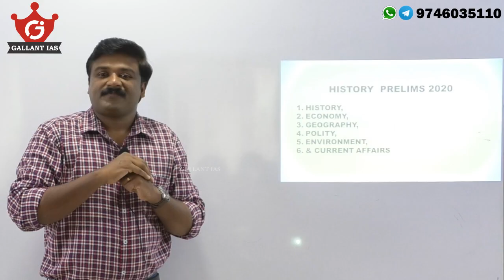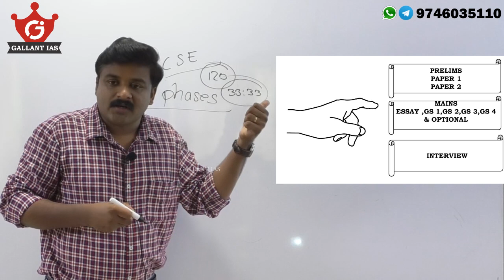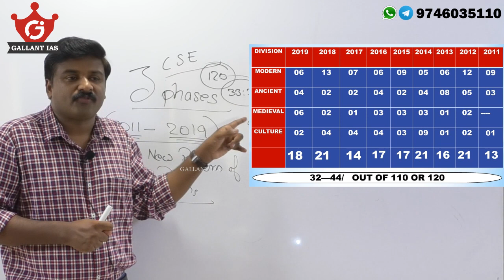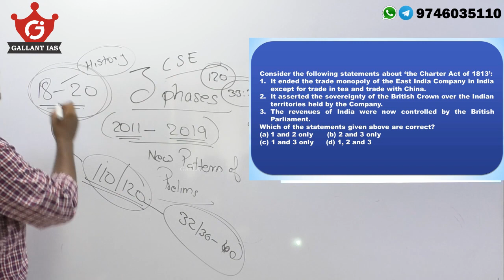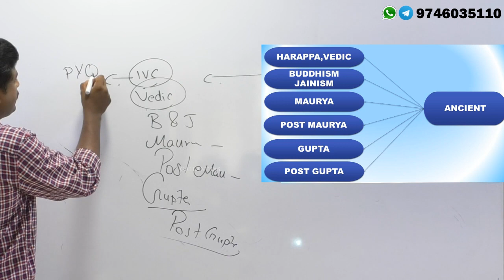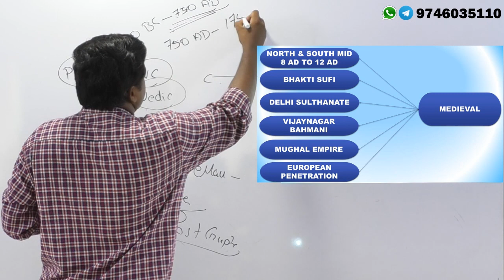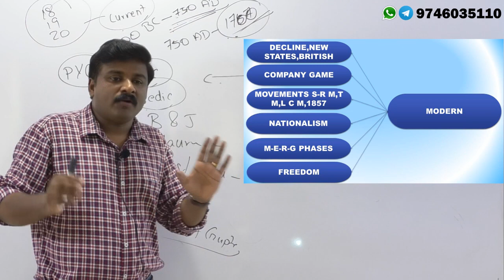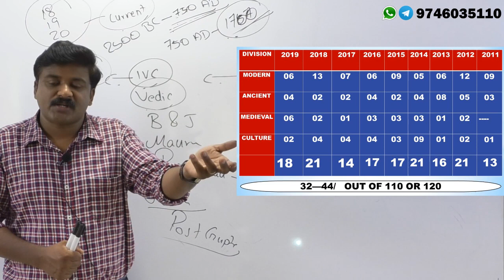The Best Strategy for Indian History in Prelims 2020| UPSC IAS IPS IFS CSE EXAM 2020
This video gives you a clear picture about the strategy to prepare and score Indian history in UPSC Preliminary Exam 2020.usually around 18-20 QUESTIONS are asked from history is previous years.Since its a static subject,knowing the best strategy of history preparation will help you to score well in prelims Exam.

Gallant IAS course  will help you to cover a large number of topics covering related Questions.
Join our telegram channel for holistic history preparation for all UPSC & STATE Exams